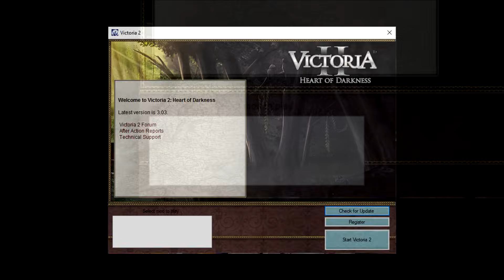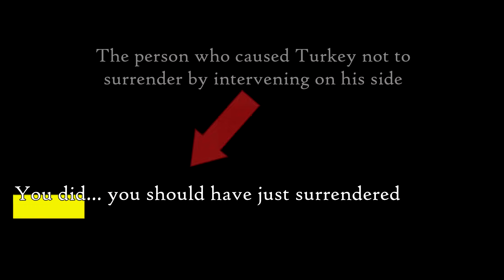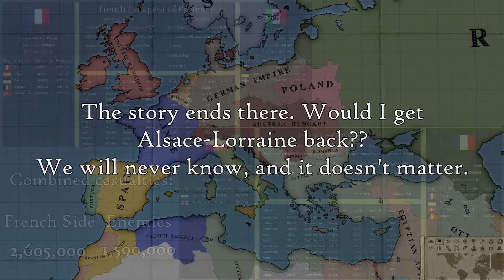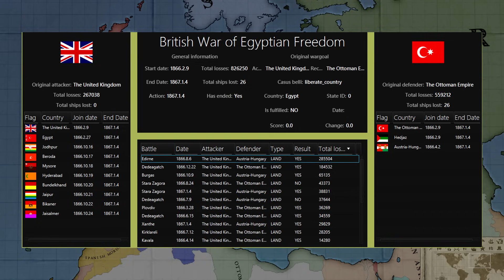Victoria 2 Multiplayer WITHOUT MODS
The vanilla experience hosted by Bad Frank. Rare 1861 start date. Jingoism, broken liberate country casus bellis, no grants, no transfers. This is the Victoria 2 experience the way Johan Andersson intended for us! This video is proof that even unmodded Victoria 2 is better than Victoria 3.

I play as France in a fun spontaneous game, where we are forced to do quick diplomacy. The war is very exciting and back-and-forth. Enjoy a good old fashioned video!

Music, in order of appearance:
Johan’s Waltz
It’s just a burning memory
Radetzky March
Coriolian Overture, Beethoven
Le Reve Passe
Ottoman Peace Theme, CIV5
Chanson de l’Oignon
Calm 1, March of the Eagles soundtrack
Ottoman War Theme, CIV5